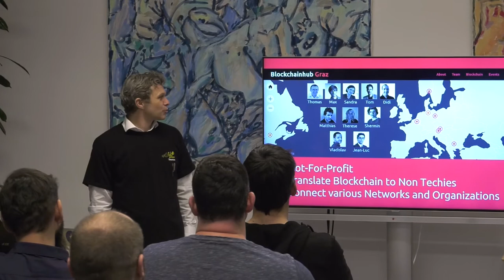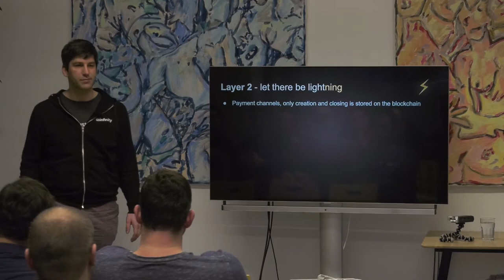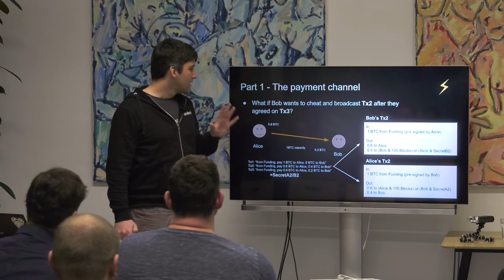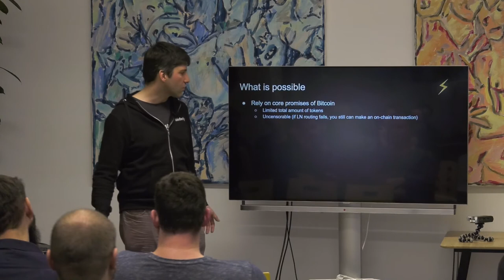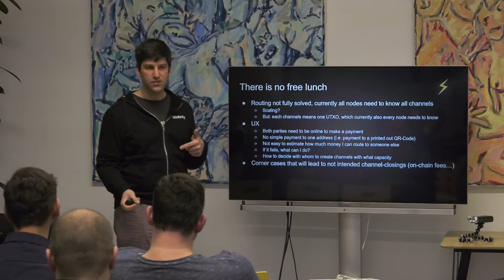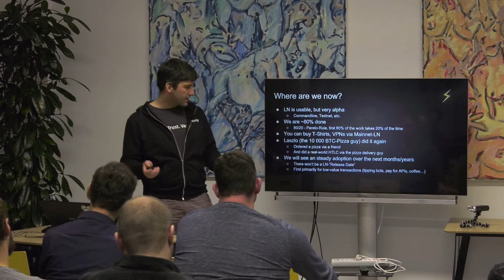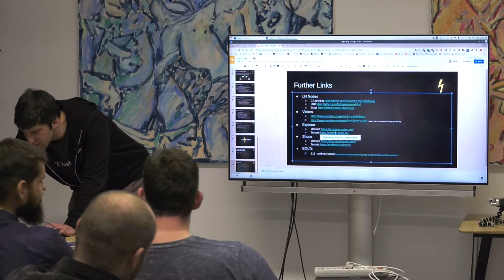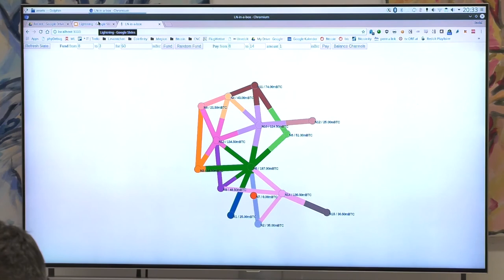BCHGraz - Meetup #17 - Lightning Network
Daniel Weigl, CTO at Coinfinity gives a technical overview on the Lightning Network at Lab10 in Graz.

Introduction by Thomas Zeinzinger

// Audio gets better a few minutes into the video;